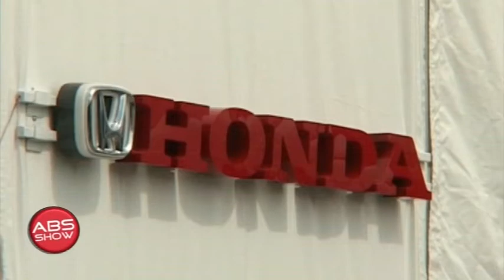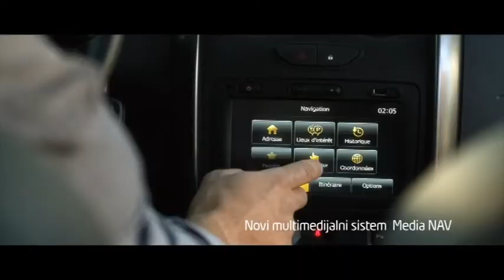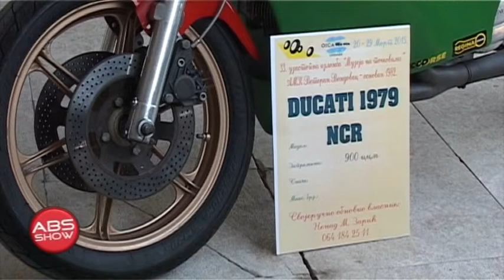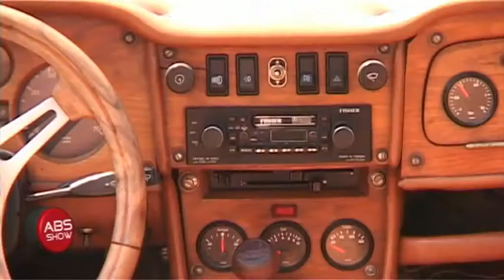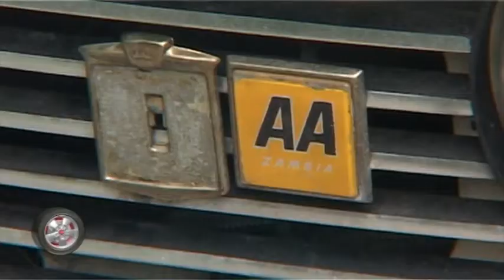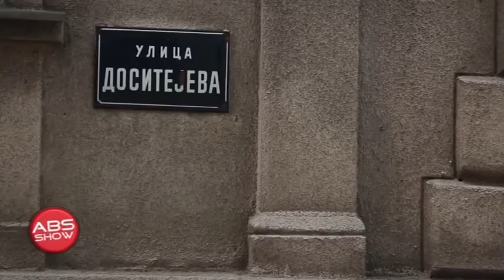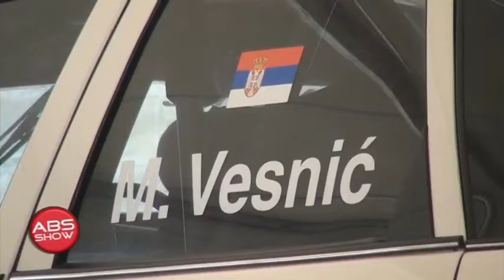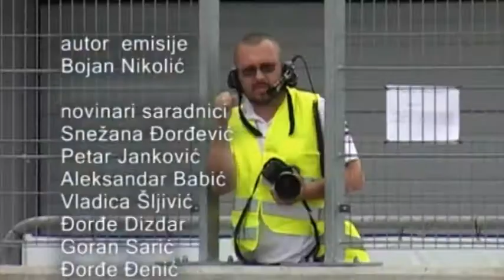ABS SHOW 362